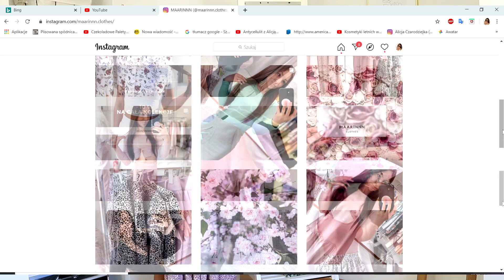Haul ubraniowy| LUMPEKS I POLSKIE MARKI 💛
Hej ❤️

Ubrania:
1. Instagram Maarinnn tam zamowicie w 💌 prywatnej wiadomości ubrania
2. Ubrania Bydesign:
3. Tani Armani, Wyrzysk (adresu niestety nie pamiętam) jest to w koło rynku :)

Muzyka:
LiQWYD: Midnight Sky

Dzięki za oglądanie,buziaki!  💛